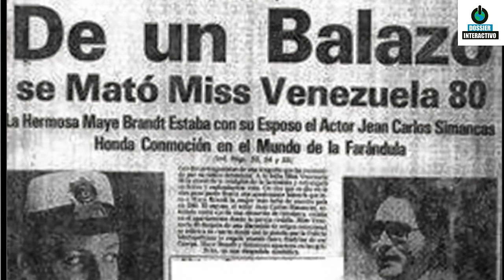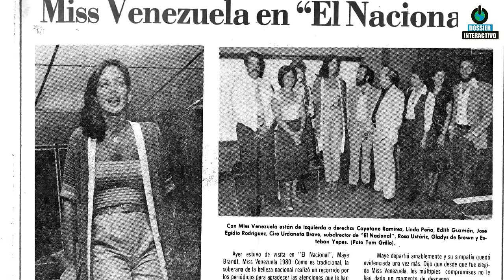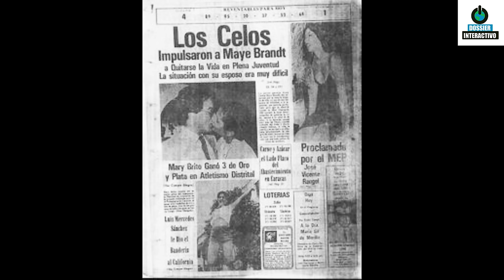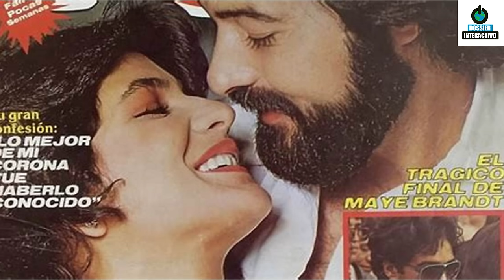Casos más Sonados: El trágico desenlace de Maye Brandt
El Miss Venezuela ha dado grandes reinas de belleza a lo largo de su historia, no solo en aquellas que han conquistado el Miss Universo, sino, en todas las representantes que desfilaron en la pasarela de los escenarios del país.

Algunas mises después de finalizar su participación en el Miss Venezuela, se dedican al modelaje, otras a la actuación, canto o simplemente desaparecen del radar mediático.

Sin embargo, hubo un caso que consternó a todo un país en la década de los 80, y fue de una miss, llamada Maye Brandt, quien después de su participación en el reinado de belleza, acaparó todos los medios del país por su matrimonio con el actor de telenovelas, Jean Carlo Simancas.

No obstante, la presión mediática, sumado a los rumores de infidelidad del actor, hicieron mella en la integridad de Brandt, quien tomó una decisión que marcaría para siempre su vida.

En nuestro segmento de Casos más Sonados, abordaremos sobre el triste desenlace de Maye Brandt, desde su trágica y pasajera vida hasta las razones que fueron fundamentales en su penosa muerte.

Sin deternos en preámbulos, abrimos el expediente con este polémico caso que impactó a la opinión pública en Venezuela.